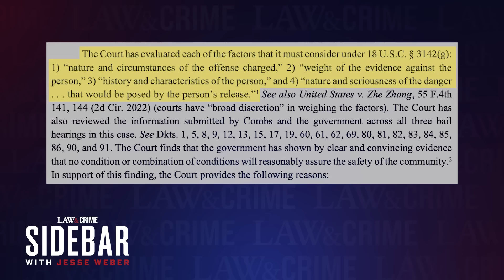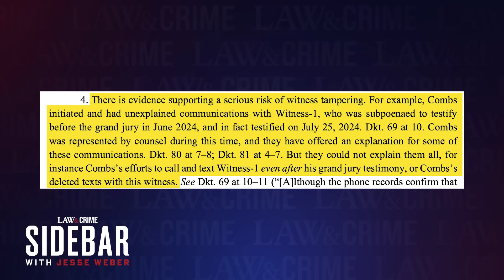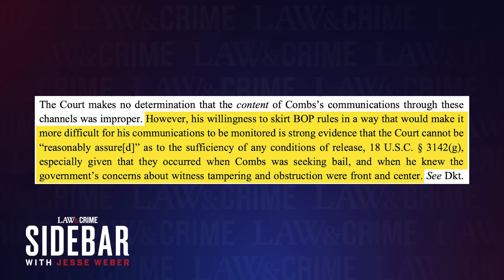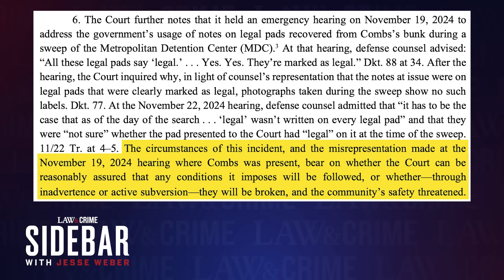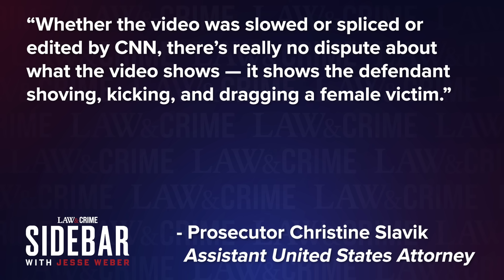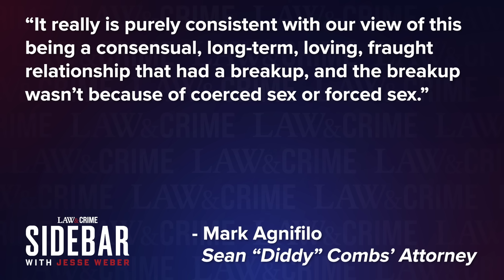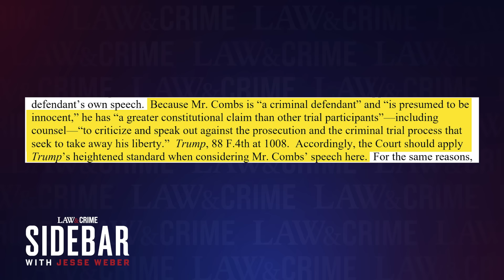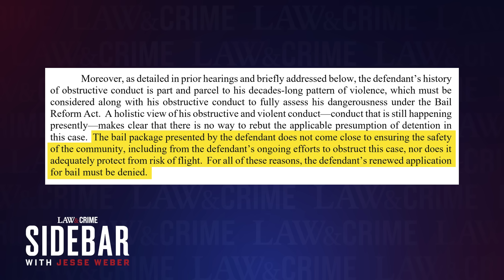P. Diddy Judge Makes Bombshell Ruling on Jail Release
P. Diddy will spend Thanksgiving in jail. The judge presiding over his sex trafficking case ruled the music mogul will remain in jail, despite several efforts by his defense team to get him out of the Metropolitan Detention Center in Brooklyn. Law&Crime’s Jesse Weber has the breaking developments.